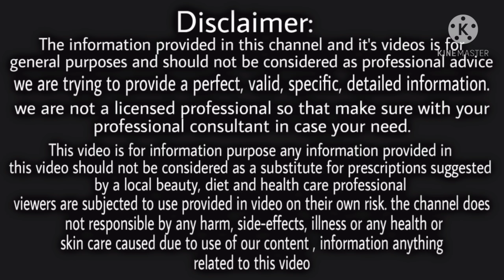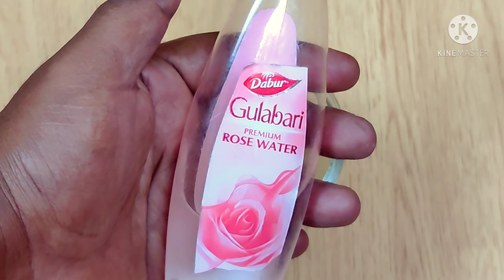सिर्फ 7 दिन में चेहरे के दाग-धब्बे ठीक कर के दुनिया का सबसे सुंदर चेहरा बना देगा | Remove Dark Spots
सिर्फ 7 मिनट में चेहरे के दाग-धब्बे ठीक कर के दुनिया का सबसे सुंदर चेहरा बना देगा | Remove Dark Spots

chehre ke daag dhabbe
 kale daag hatane ke upay in hindi
chehre se daag hatane ke tips
get rid of that dark patch
 chehre ke daag kaise door kare
remove dark sport on face
Remove pimples mark in one day
how to get clear skin
chehre par kale daag ka ilaj
 face ke kale nishan
Kale nishan ka ilaj
 face beuty tips in urdu
 pimple ke daag kaise hataye
दाग धब्बे हटाने के उपाय
 daag dhabbe hatane ke gharelu upay
 चेहरे के पुराने से पुराने दाग-धब्बे
 चेहरे पर मुंहासों के दा